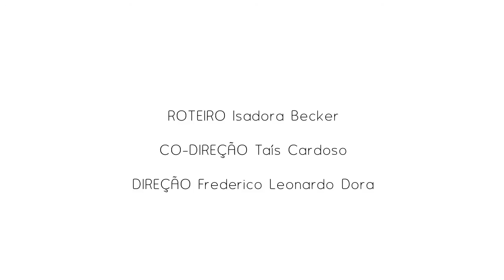Pizza de pão árabe ou sírio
Um filme argentino inspira uma pizza fácil e super crocante.